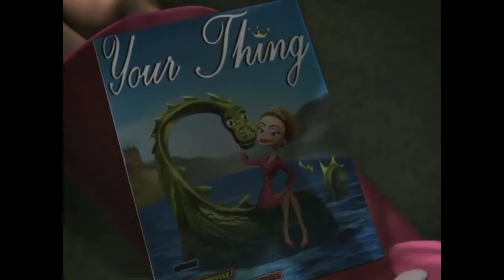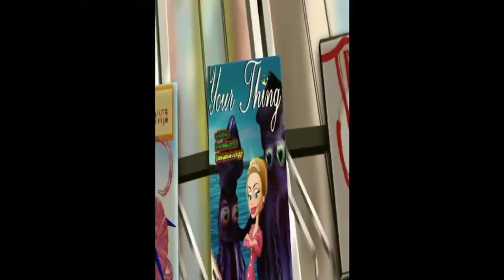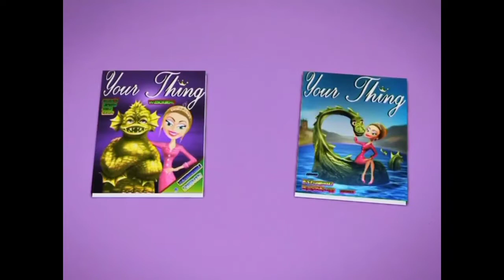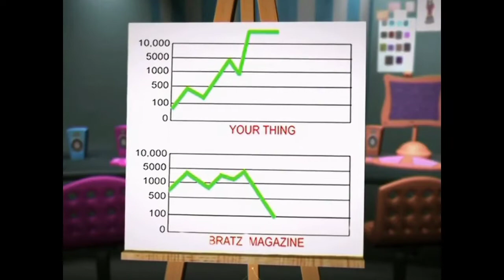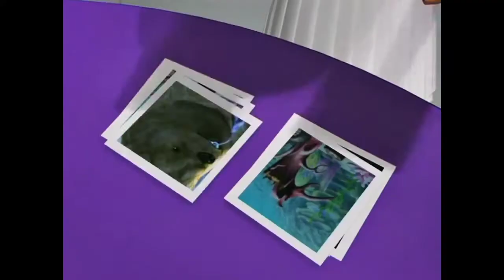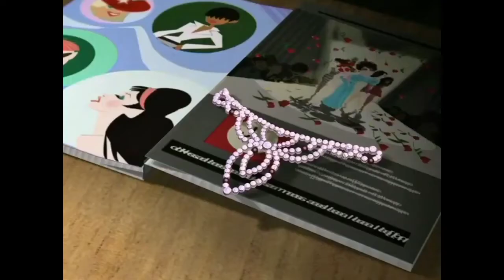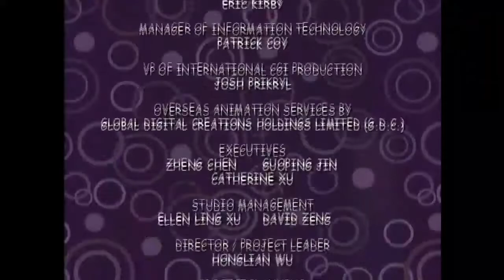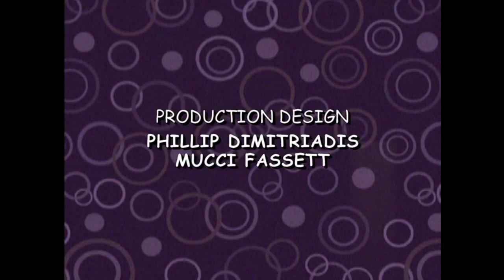Братц 2 сезон 9 и 13 серия HD// В поисках сенсации